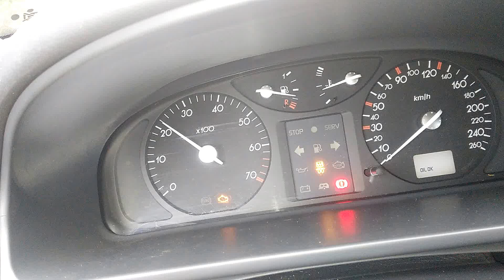Renault Laguna problem!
the accelerator pedal is not responding..